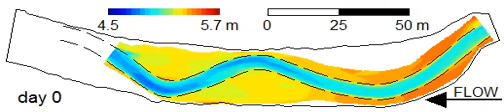Animated gif showing morphological development of the lowland stream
From: Morphodynamic regime change in a reconstructed lowland stream. Eekhout et al,

Morphodynamic regime change in a reconstructed lowland stream

J. P. C. Eekhout1, R. G. A. Fraaije2, and A. J. F. Hoitink1
1Hydrology and Quantitative Water Management Group, Wageningen University, Wageningen, the Netherlands
2Ecology and Biodiversity Group, Institute of Environmental Biology, Utrecht University, Utrecht, the Netherlands

Abstract. With the aim to establish and understand morphological changes in response to channel reconstruction, a detailed monitoring plan was implemented in a lowland stream called Lunterse Beek, located in the Netherlands. Over a period of almost 2 years, the monitoring programme included serial morphological surveys, continuous discharge and water level measurements, and riparian vegetation mapping, from photographs and field surveys. Morphological processes occurred mainly in the initial period, before riparian vegetation developed. The initial period was largely dominated by upstream sediment supply, which was associated with channel incision upstream from the study area. Herbaceous vegetation started to develop approximately 7 months after channel reconstruction. The monitoring period included two growing seasons. A clear increase of riparian vegetation cover from first to the second year was observed. Detailed morphological and hydrological data show a marked difference in morphological behaviour between the pre-vegetation and post-vegetation stage. A linear regression procedure was applied to relate morphological activity to time-averaged Shields stress. In the initial stage after channel reconstruction, with negligible riparian vegetation, channel morphology adjusted, showing only a weak response to the discharge hydrograph. In the subsequent period, morphological activity in the channel showed a clear relation with discharge variation. The two stages of morphological response to the restoration measures may be largely associated with the upstream sediment supply in the initial period. Riparian vegetation may have played a substantial role in stabilizing the channel banks and floodplain area, gradually restricting the morphological adjustments to the channel bed.

Citation: Eekhout, J. P. C., Fraaije, R. G. A., and Hoitink, A. J. F.: Morphodynamic regime change in a reconstructed lowland stream, Earth Surf. Dynam., 2, 279-293, doi:10.5194/esurf-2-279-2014, 2014.